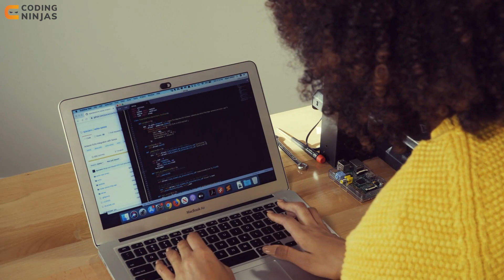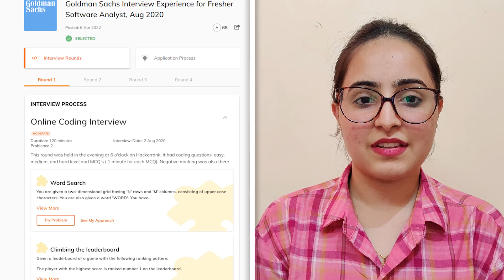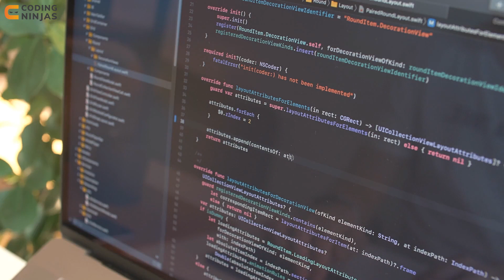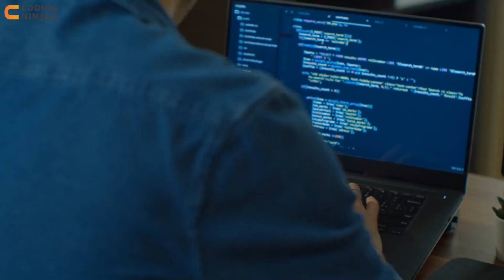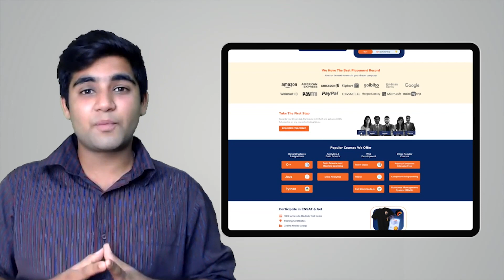HOW I BECAME SOFTWARE ANALYST At GOLDMAN SACHS | How To Get A Job At Goldman Sachs - On Campus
BEST FREE Resource To Learn DSA, C++, Python, Java, Web Development, Competitive Programming,

In this video, we will be talking about SDE Interview Process At Providence Global Center

CHAPTERS:
0:00 - Intro
0:48 - Harsimran's Introduction
1:27 - First Round Interview Experience
3:51 - Second Round Interview Experience
6:14 - Third Round Interview Experience
8:01 - HR Round Interview Experience
9:36 - Her advice to Juniors for Placements
11:05 - Outro